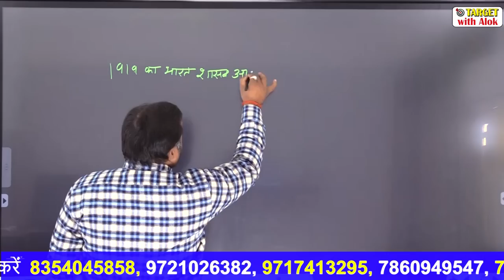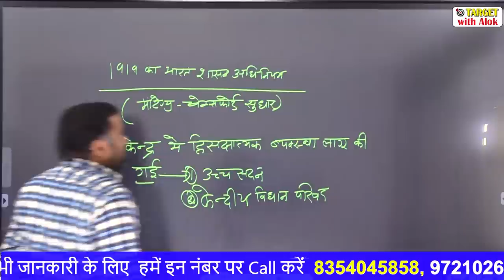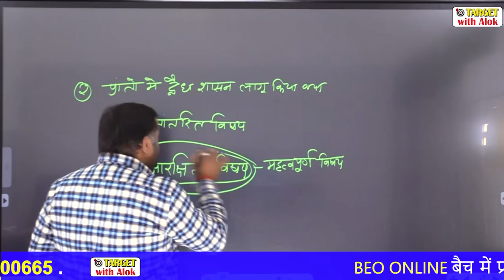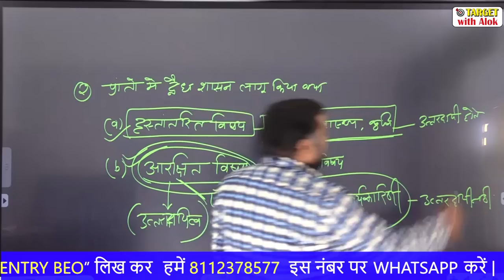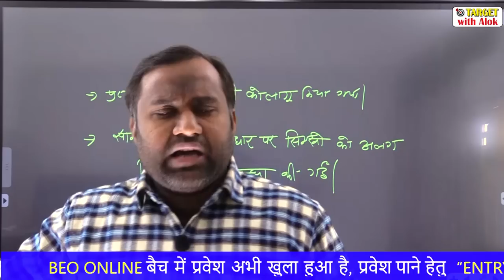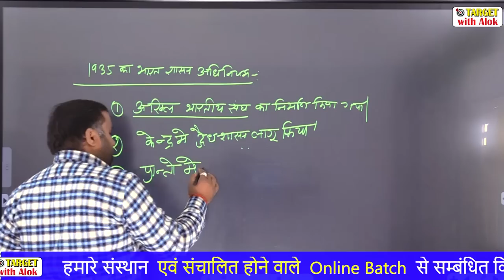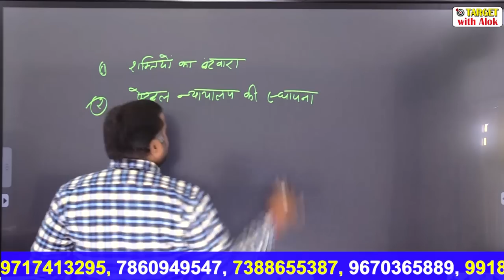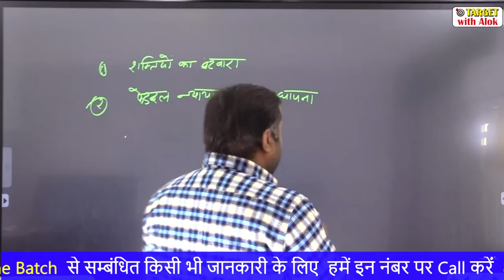BEO परीक्षा || भारतीय संविधान || Lecture - 4 || Target with Alok